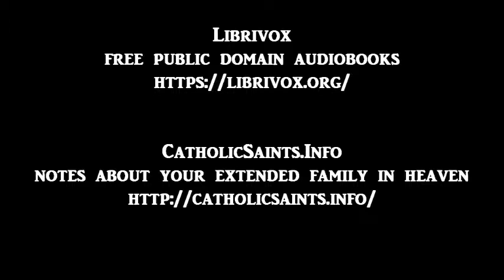The Shepherds' Carol for the Circumcision, by Saint Teresa of Avila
audio from The Poetry of Saint Teresa of Avila
read by Ann Boulais
available from Librivox.Org